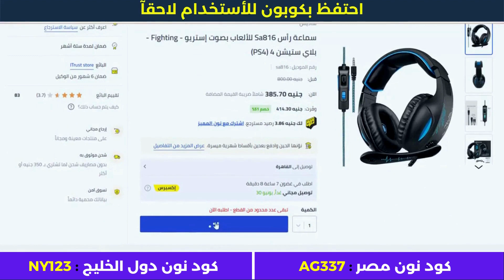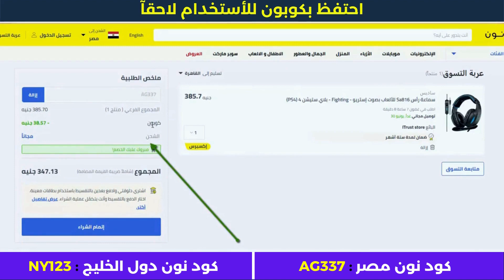طريقة عمل طلب جديد على نون السعودية + خصم لجميع المنتجات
• كود نون دول الخليج : NY123

الأجهزة الألكترونية.
أزياء وملابس.
مستلزمات الأطفال.